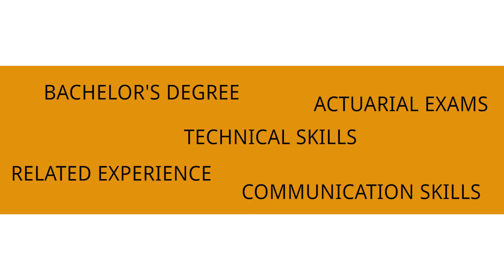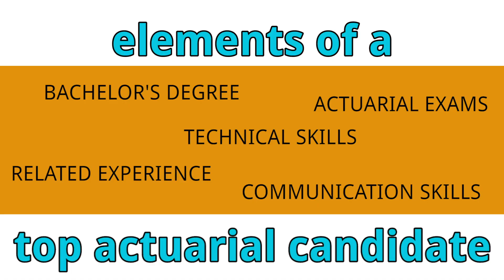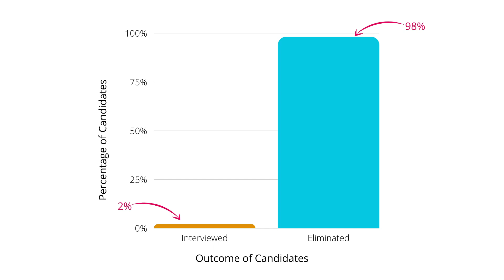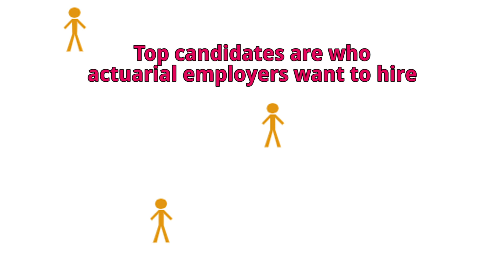The Actuarial Job Market Is NOT Competitive 😮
Think the actuarial job market is just too competitive for you to ever get hired?

Well, that’s actually NOT TRUE!

In this video, you’ll find out exactly what you need to do to start getting noticed by employers.

When you use this method, it’s practically inevitable that you’ll get hired!

And, if you still have questions about becoming a top candidate… no problem! Just ask them in the comments and I’ll get back to you as soon as I can! 😊

So, do you want to use this proven strategy, all with a supportive community of mentors and future actuaries like you?

You’ll love the Actuary Accelerator Community (AAC)! In the AAC, you’ll get access to tons of study materials, tutoring, technical skills training and projects, and you can even brush up on your communication skills! Get all your actuarial questions answered and become a top candidate the fastest, easiest way.

Just go here to learn more and join the waitlist for when it opens up again:

TIMESTAMPS
• Intro 0:00
• The qualifications of a top candidate 0:51
• What most unguided actuaries believe 4:06